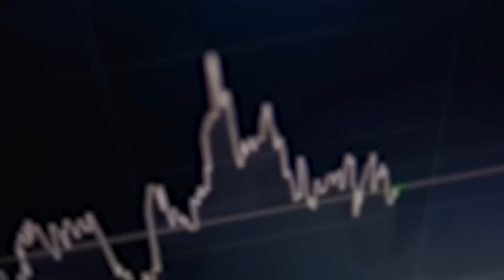9월 부동산, 심상치 않은 신호가 보입니다. 급매물·거래량... 유심히 살펴봐야 합니다 | 경읽남과 토론합시다 | 이광수 대표 4편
이번 영상에서는 부동산 전문가 이광수 대표님과 함께
9월 부동산 시장에서 나타나고 있는 중요한 신호들에 대해 다룹니다.
특히, 급매물과 거래량 변화에 주목해야 할 이유를 설명합니다.
투자자들의 매도 움직임이 시장에 미치는 영향과 앞으로의 가격 하락 가능성에 대해 논의해 보았습니다.

🚩 [이광수 대표 저서] 『어떻게 살 것인가 (광수네,복덕방 그 첫 번째 이야기)』

🚩 [이광수,박시동,안진걸 저서] 『대한경제부흥회(우리는 왜 돈을 못 버는가)』